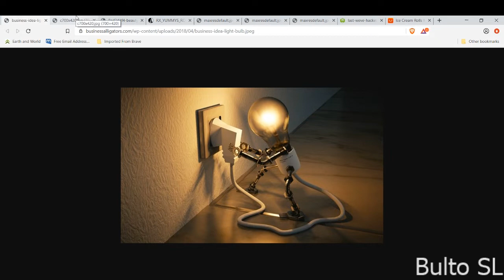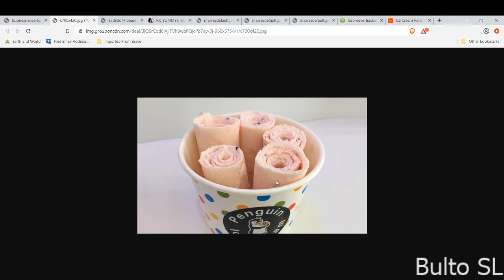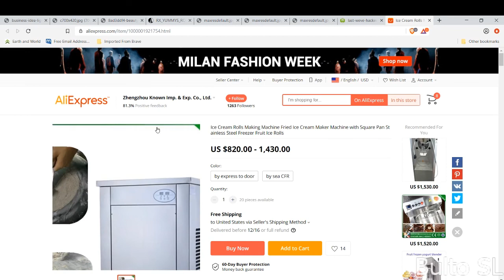අදම පටන් ගන්න පුලුවන් හොදම ව්‍යාපාර අදහස් 5ක් | Top 5 Business Ideas You can Start today | sinhala